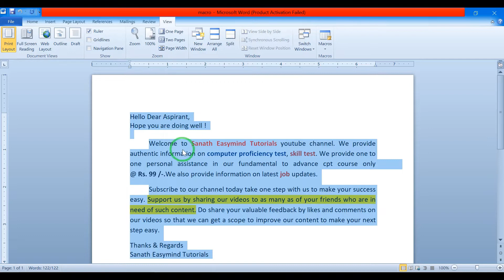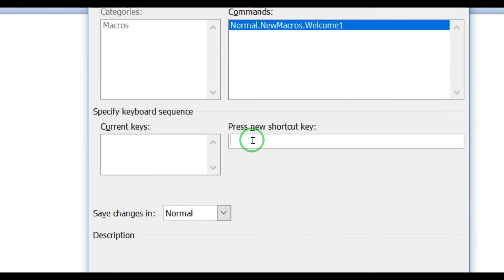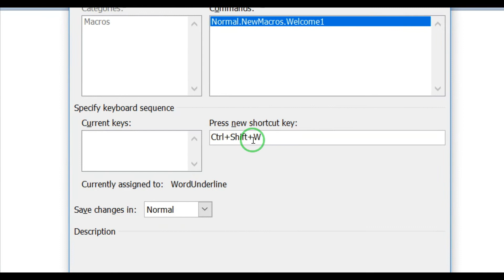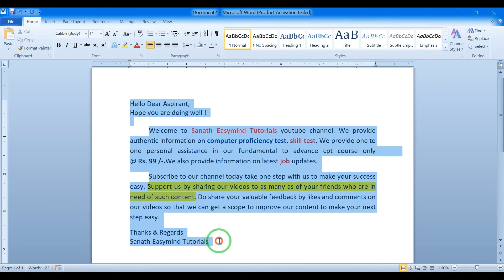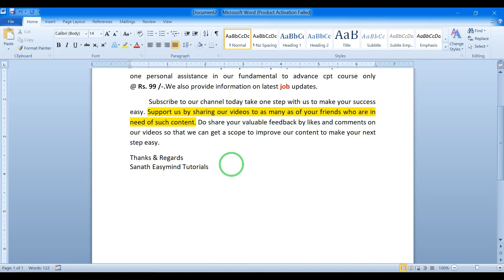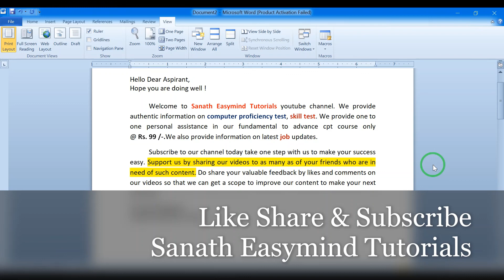MACRO FUNCTION IN MS OFFICE | SKILL COMPUTER TEST | CPT | VIEW TAB IN MS OFFICE IN DETAIL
Hello friends I am Sanath & welcome you all to Sanath Easymind Tutorials!!!

Meri tarah aap bhi karo khali samay ka smart use.
Apne roz ka kaam ke saath suno unlimited audiobooks, romanchak kahaniya aur bahut kuch sirf Kuku FM app par.

I am using regularly. Sirf books nahi aur bhi bahut kuch jaan sakte hain.
Kaise jeena hai, lifestyle and many more.
👉Want to improve your chances of Selection? Join Testbook

Testbook Pass: Access The Best Mock Tests & Test series for Govt. Exams 2022
Buy Testbook Pass to access Multi-lingual mock tests for govt. exams like UPSC, SSC, RRBs, Banking & Teaching.

360° preparation करे with 47000+ Mock Tests & 13000+ PYPs for RRB, SSC, Banking & other 590+ Government Exams

15.1 Lakh+ Students are actively using Testbook Pass

Buy Testbook Pass & get 47000+ Mock Test & Online Test Series for All Govt Exams SSC, Railways & Banking.
CPT/Skill Test Fundamental Course and Practice sets registration
or Whatsapp "CPT" at 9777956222
FOR FREE PDF AND VIDEO LINKS JOIN TELEGRAM

About us:-

On Sanath Easymind Tutorials we provide all the notifications and job updates for various technical and non Technical competitive exams. Apart from this we also provide free of cost GK, GS classes for various competitive exams.

About Me:
M.tech in VLSI Design & Embedded System
1 year experience of teaching various subjects to B.Tech engineering students and conducting laboratory sessions